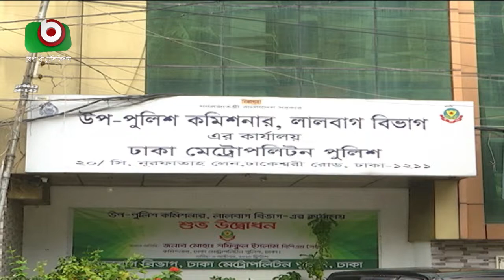কিশোর গ্যাংয়ের দ্বন্দ্বের বলি এক কিশোর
কিশোর গ্যাংয়ের দ্বন্দ্বের বলি এক কিশোর | Farrukh | 04Sep21